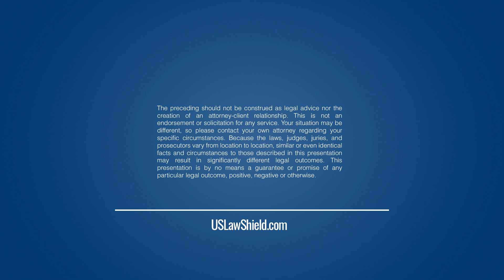How to Call 911: 5 Tips for Self-Defense Incidents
Calling 911 after a self-defense incident can be one of the most stressful experiences you will ever experience. Watch Independent Program Attorney Richard Hayes teach you 5 must-know tips that could help determine your freedom.